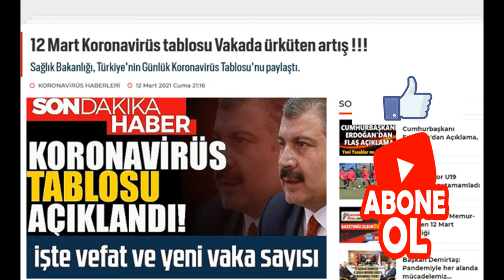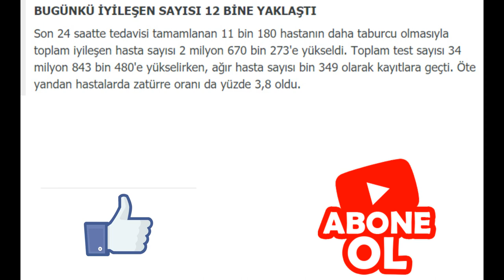12 Mart Koronavirüs tablosu Vakada ürküten artış !!!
12 Mart'ta açıklanan son 24 saatlik verilere göre; 834'ü semptomatik olmak üzere toplam 14 bin 941 yeni vaka tespit edildi. Vefat sayısı ise 66 olarak kayıtlara geçti. Böylece Türkiye'de koronavirüs nedeniyle hayatını kaybedenlerin sayısı 29 bin 356'ya, toplam vaka sayısı ise 2 milyon 850 bin 930'a yükseldi.